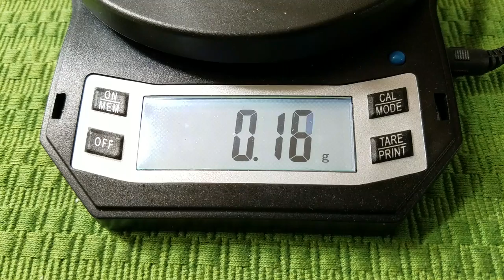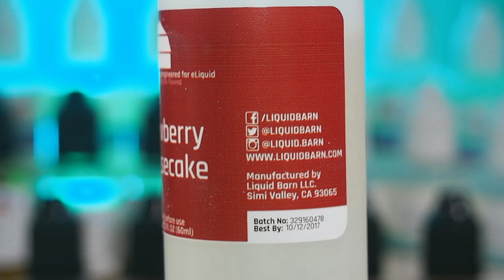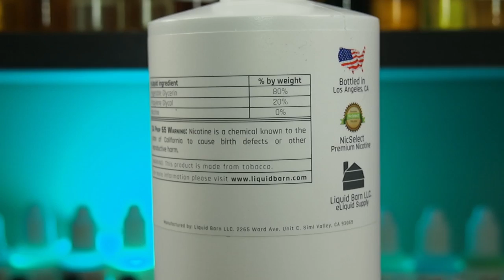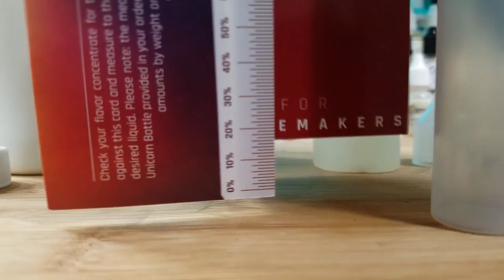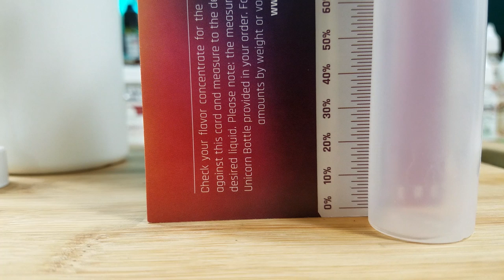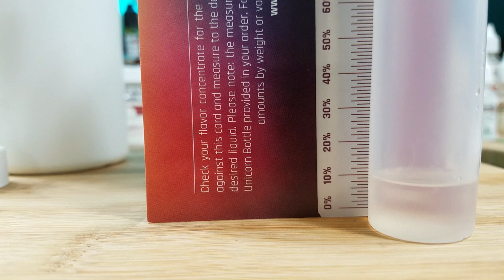Liquid Barn Taste Maker Kit Review DIY E Liquid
Liquid Barn's Tastemaker Kit has everything you need to get started on flavoring your own eLiquid. It has never been easier to take control of the taste of your vape. This kit will come with 500ml of premixed, unflavored eLiquid and a Flavor Cartridge to finish your mix.

eLiquid

Liquid Barn provides quality premixed eLiquid that is ready to be flavored. Vapers that don't want the added headache of making their own eLiquid can get a 500ml bottle of 80/20 VG/PG in their desired nicotine strength. Available in 0mg, 3mg, 6mg or 12mg. Liquid Barn promises to provide a consistent, quality eLiquid every time.

Flavor Cartridge
The Liquid Barn Flavor Cartridge is the easiest way to flavor your eLiquid. Whether you want to have control over the amount of flavor, or you want to experiment with different flavor combinations, the Flavor Cartridge has everything you need to quickly and easily flavor your eLiquid. It contains your choice of 60ml flavor concentrate, a 30ml Unicorn bottle to hold your final mix in, and a Tastemaker card that will help measure the amount of flavoring you will want to add to your eLiquid. No additional lab ware needed.

I created this youtube channel for a hobby maybe someday it'll be more however your subscriptions will be greatly appreciated and if you have a comment or question leave it in the comments below i try to get back to everyone and then there is also my social media.

Is there a certain video you'd like to see me do feel free to contact me your ideas are welcomed and appreciated i want my subscriber base to grow as i grow with them and that means providing relevant content